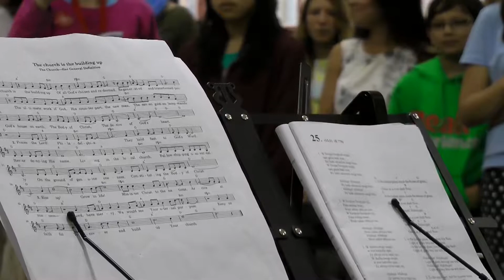Church is the building up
1
The church is the building up
Of all God’s chosen and redeemed,
Regenerated and transformed people,
The ultimate work of God,
His counterpart, the new man,
The seven golden lampstands,
God’s house on earth,
The Body of Christ,
The desire of God’s heart.
2
Praise the Lord! Philadelphia:
They hold fast to God’s Word,
Never denying His name,
Living in the local church,
Fellowshipping universally
On the ground of genuine oneness,
Constituting the Body of Christ.
3
Rise up! Grow in life!
Minister Christ to the nations,
Arrive at oneness—
Lord, have mercy,
We would see Your eternal purpose.
Keep us faithful
To recover and build up Your church.